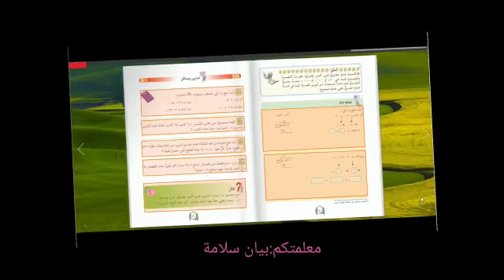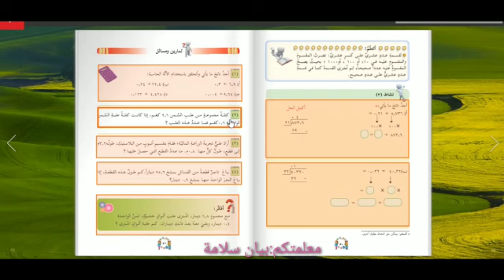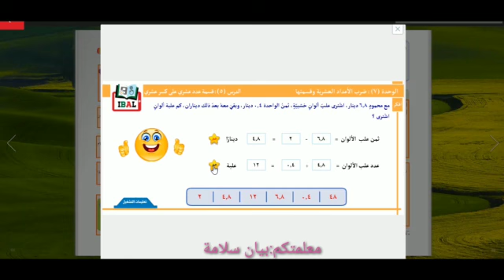حل تمارين ومسائل-،،رياضيات-بيان سلامة-الصف الخامس👆👆